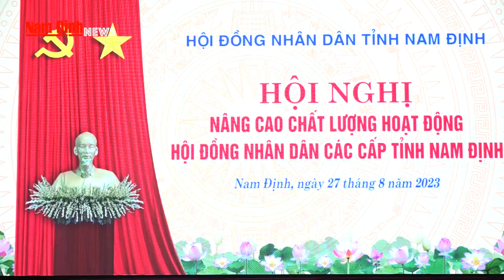Nâng cao chất lượng hoạt động HĐND các cấp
Sáng 27-8, HĐND tỉnh tổ chức hội nghị nâng cao chất lượng HĐND các cấp tỉnh Nam Định. Dự hội nghị có các đồng chí: Trần Thanh Mẫn, Ủy viên Bộ Chính trị, Phó Chủ tịch Thường trực Quốc hội;